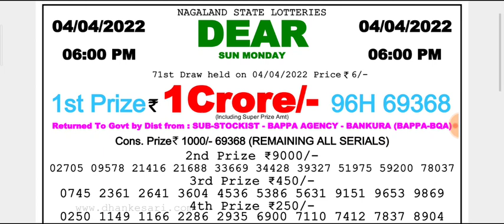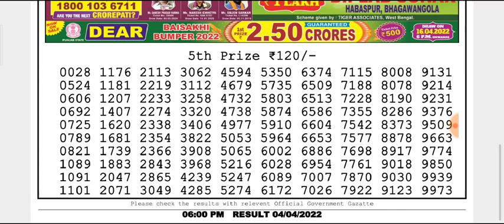🔴LIVE Day 06:00 p.m. Sun Monday Dear Nagaland State lottery 04/04/2022 Result Today